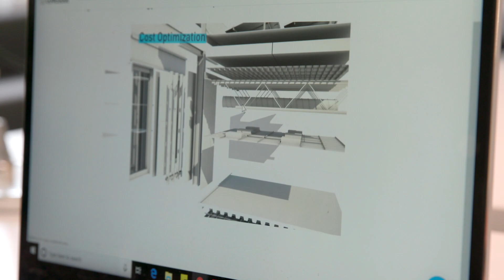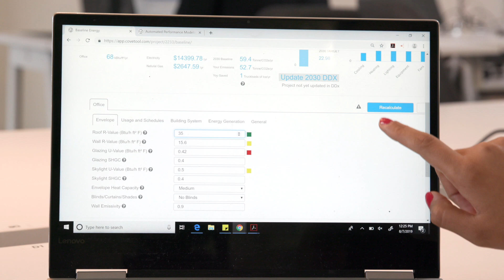Cove tool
cove.tool has developed a game changing machine learning technology that helps users discover smarter ways to make their buildings energy efficient while saving on construction cost. The software builds smart, accurate models in a tenth of the time to help users explore a range of building alternatives and sort out the best one.